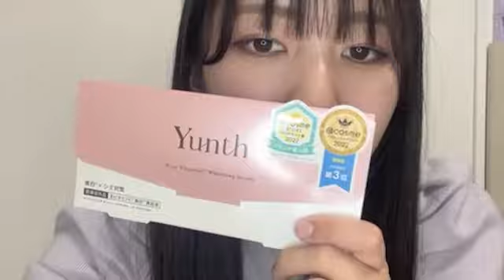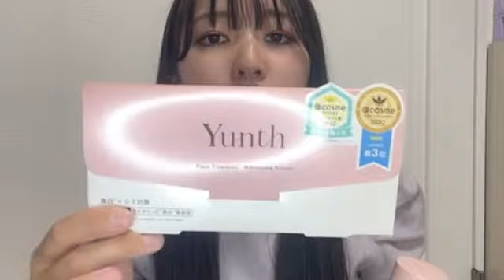高橋真生まうまう 2024年01月09日20時31分21秒